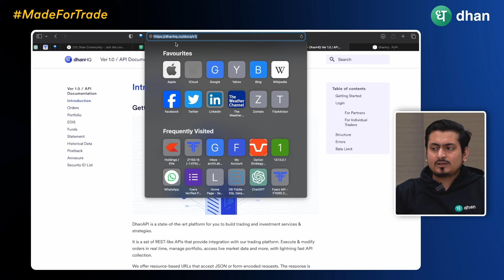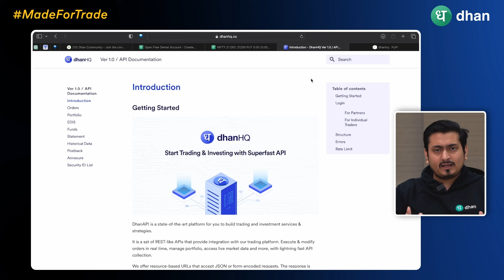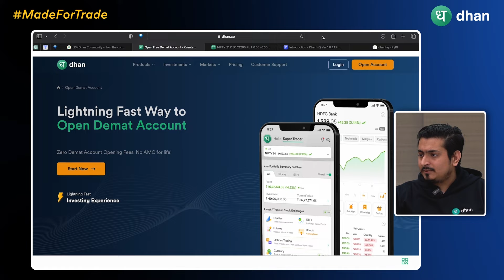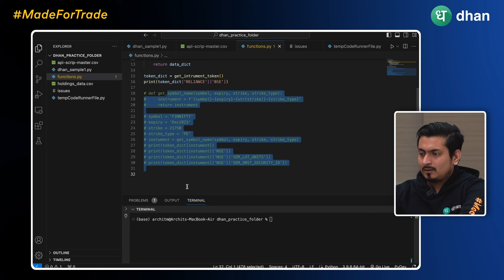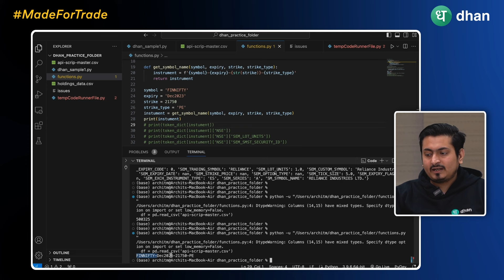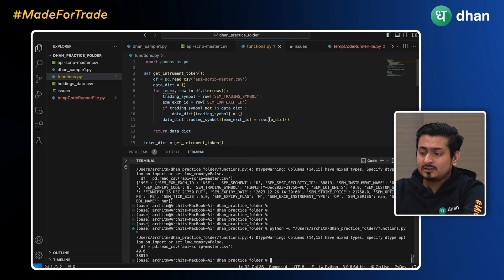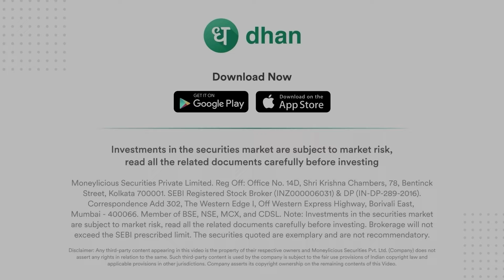Time-Based Trading Strategies for Beginners | How to use DhanHQ APIs Explained | Dhan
📌 In this EP-06 of our API trading series , we'll begin by understanding the fundamentals of APIs, serving as bridges between software applications, facilitating seamless communication, and interaction. Then, we'll transition into exploring time-based strategies, shedding light on their significance and potential impact on trading outcomes.

Finally, we'll demonstrate how to leverage DhanHQ APIs effectively to implement and optimize time-based trading strategies, empowering traders to make informed decisions and achieve their trading goals. Don't miss out on this comprehensive guide to mastering time-based strategies with DhanHQ APIs.